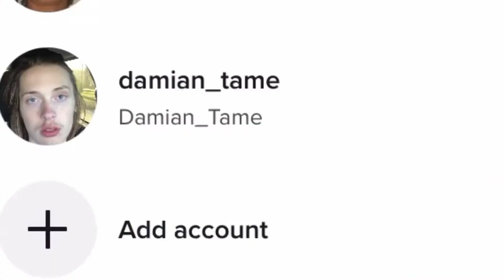Recapping Everyday Day 66